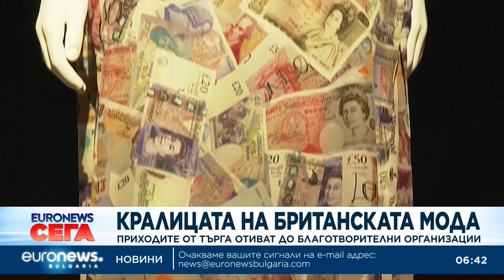Модното наследство на Вивиен Уестууд отива на търг